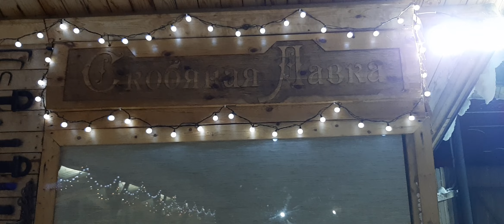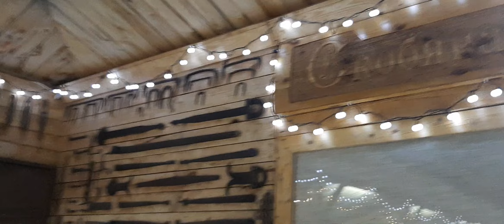20220219 15 По частному музея в Удмуртии Колокольчик счастья